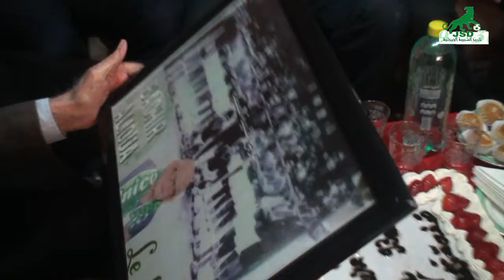صفحة تاريخ الشبيبة الجيجلية تفاجئ عميد مسيري النمرة دا "بشير عليوى بمناسبة عيد ميلاده 93